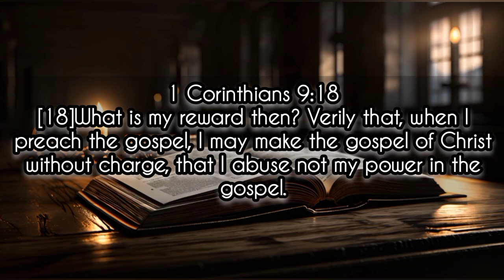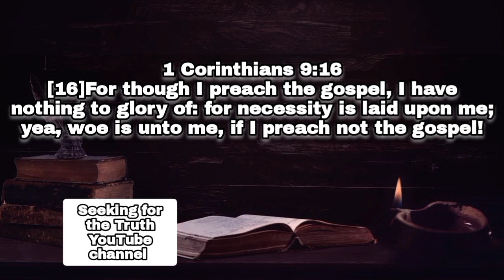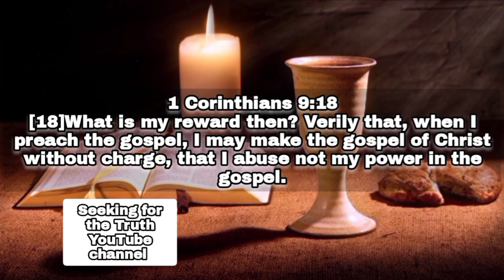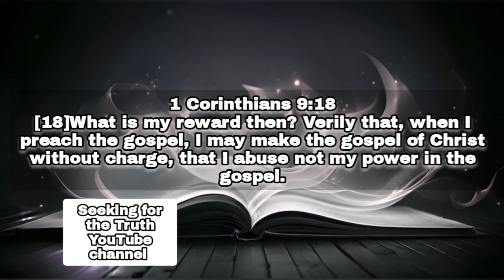Should preachers get paid for preaching the gospel? 📖